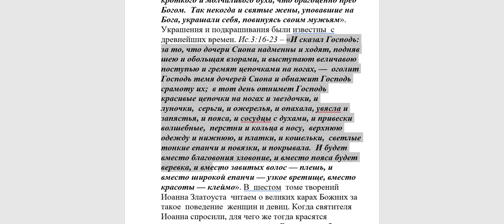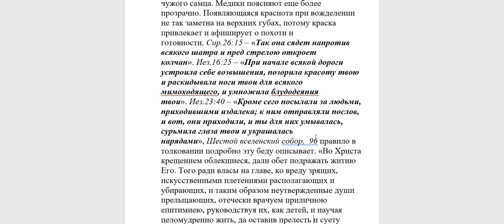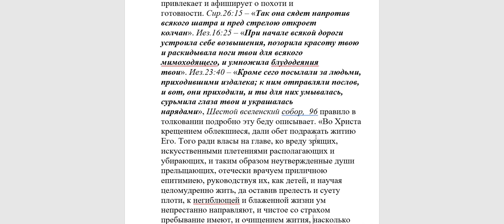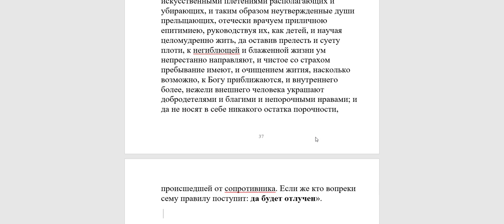498. Можно ли верующим краситься и носить украшения?